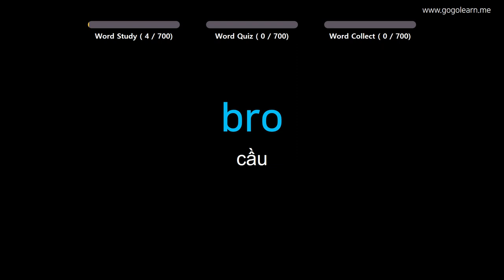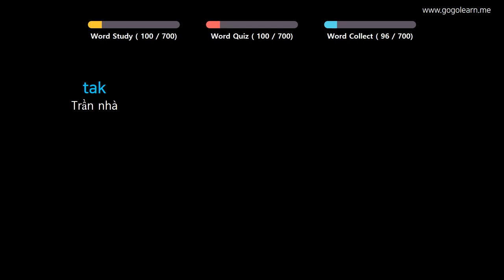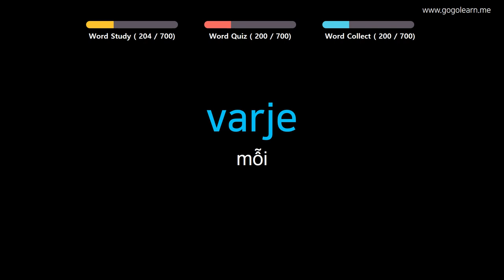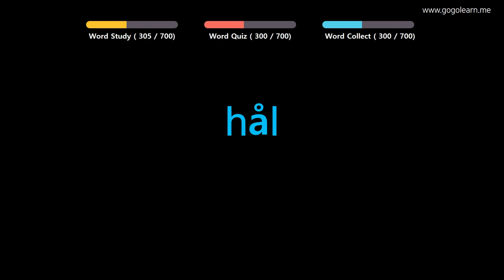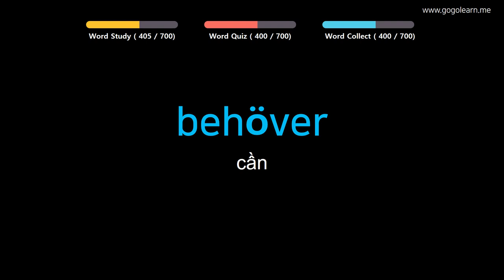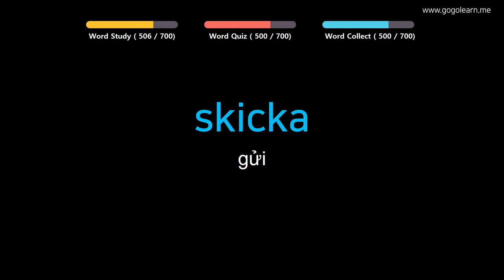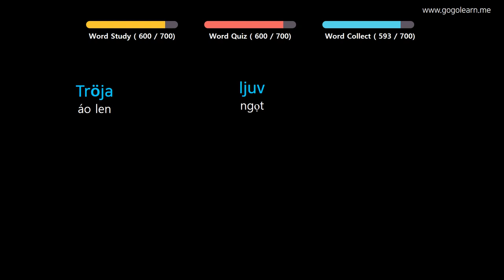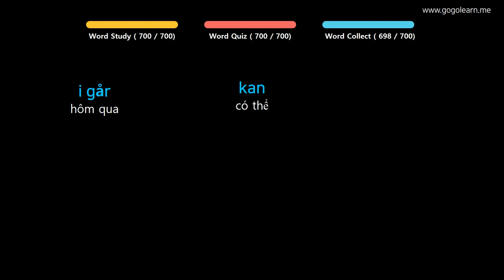Học Tiếng Thụy Điển| Phần 2: Từ Vựng Tiếng Thụy Điển Dễ Học| Golearn